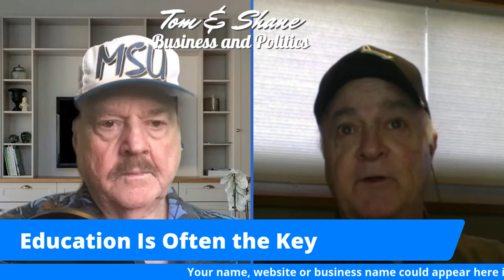How To Market And Promote The Unusual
Do you have an unusual product or service? Here's how to get the word out to market and promote your unusual product or service.

Click on the blue timestamps below to jump to that topic
00:00 How to Market and Promote the Unusual
01:15 What is unusual anyway?
02:53 Education Is Often the Key
04:40 Some Assembly Required
07:05 How Marketing and Promotion Work for The Unusual
08:46 Start with The Product or Service
11:13 You Have Three Kinds of Customers
12:43 The Message
14:17 Finding Your Target Market
16:05 The Last Word on Marketing & Promoting The Unusual

Tom and Shane create these podcasts with StreamYard. Check it out

Tom’s audio mixer for this podcast - Behringer XENYX 802 Premium 8-Input 2-Bus Mixer with 48V Phantom Power

Tom’s Light - Selfie Ring Light with Tripod Stand & Cell Phone Holder for Live Stream

Tom’s Microphone: CAD GXL2200BP Cardioid Condenser Microphone

Tom Egelhoff is a Best-Selling Amazon author and Saturday Morning Mayor on AM 1450 KMMS Talk Radio in Bozeman, Montana.

Tom's Co-Host, Shane Montalban, half man; half amazing, is a retired stockbroker, investor and former restaurant owner living in Vancouver, British Columbia, Canada making this an international radio talk show.

Our show is family friendly, no inappropriate language, no name calling.

As per and unless otherwise permitted under the United States Copyright Act, no part of the content of this video or any video published under Thomas C. Egelhoff, and other encompassed entities, shall be stored, copied, recreated, republished, or transported. The advice, guidance, and principles outlined in all content produced by Thomas C. Egelhoff, and other encompassed entities are not guaranteed to be appropriate for your unique situation or business. We recommend that as a consumer, you exercise your due diligence and research any and all strategies recommended to you before adopting them in your own business. Thomas C. Egelhoff, and other encompassed entities are not responsible for any damages that result from an effort to implement the information provided in this or any other video, article, social media post, and related publications. Your use and viewing of any materials and videos published by Thomas C. Egelhoff, and other encompassed entities confirms your acknowledgment and agreement that Montana law will apply to any and all disputes related to the aforementioned entities and that Montana will serve as the venue for any disputes, claims, and litigious activities related but not limited to the materials produced by Thomas C. Egelhoff, and other encompassed entities. Thomas C. Egelhoff, and all other associated persons including but not limited to independent contractors, employees, and affiliates, research and review all content for this site to the best of their abilities but make no guarantees, representations, or warranties as to the complete accuracy and inclusion of all relevant information for each video, including but not limited to all video streams, suggested and provided links and resources. All parties specifically disclaim any implied warranties of merchantability or fitness for any and all purposes.